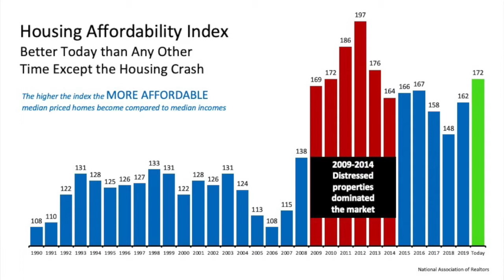take advantage of homebuying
Take Advantage Of Homebuying Affordability In Todays Market.

Interest rates have hit an all time low. Right now is the perfect time to buy a home. You can save thousands of dollars on the term of your loan. Give us a call today to learn more or to get started!